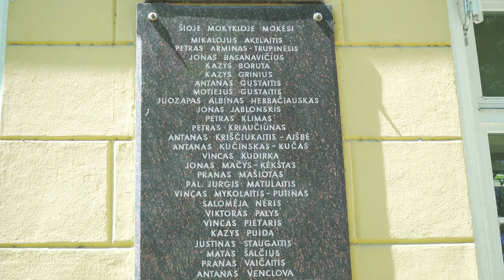What to do in Marijampolė, Lithuania? | Via Baltica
Welcome to Marijampolė, Lithuanian city perfect for a stop while driving through Via Baltica highway. Capital of historical Suvalkija region Marijampolė greets its visitors with an amazing synergy of old and new. City's old town is decorated with contemporary art murals from the yearly international festival Malonny. At the same time the city is famous for its Marian monastery and the basilica of St. Michael the archangel. What a contrast 😁
Outside the city there also is some beautiful nature at Žuvintas Biosphere Reserve, with 2 cognitive trails available. 🦅🦉🌳
Unfortunately I've lost most of the footage from Bukta trail, but I promise you that it's awesome place for a walk for nature lovers! 🌳🌲🌳

I'm Justina and I'm travelling around all 60 municipalities of Lithuania, a small country in the north east of Europe.